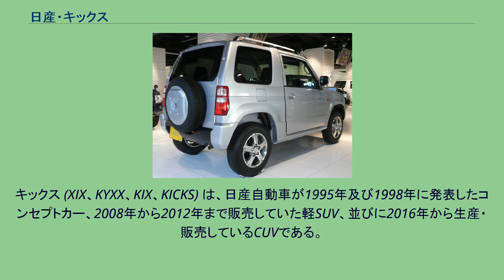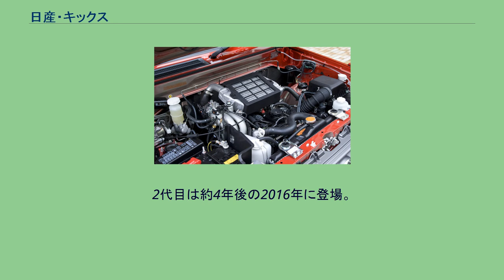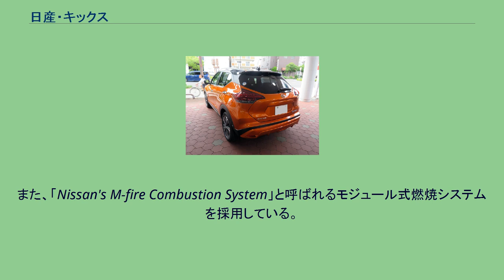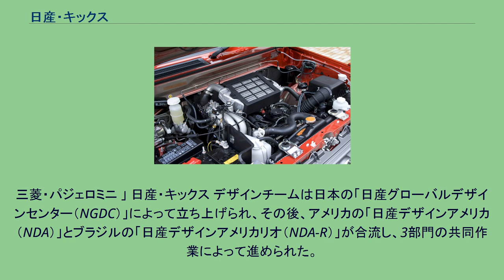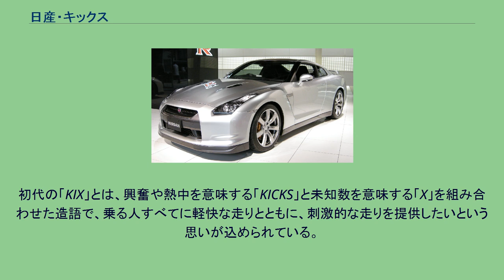日産・キックス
キックス (XIX、KYXX、KIX、KICKS) は、日産自動車が1995年及び1998年に発表したコンセプトカー、2008年から2012年まで販売していた軽SUV、並びに2016年から生産・販売しているCUVである。
1995年に発表されたコンセプトカーは、ノッチバックセダン型ピックアップトラックで、1998年に発表されたものはハッチバック型である。
再び「キックス」の名が使われだしたのは約10年後の2008年だった。
三菱自動車が生産販売していたパジェロミニのOEMとなり、これが初代モデルに当たる。
しかし2012年、パジェロミニの生産終了をもって生産・販売も終了した。
2代目は約4年後の2016年に登場。
初代とは異なり自社製造でジュークとエクストレイルの中間のコンパクトクロスオーバーSUVとして海外で販売が開始された。
特にエクステリアには、近年の日産のデザインアイデンティティである「Vモーション」を核に、V字型グリルやブーメラン型ヘッドライト、フローティングルーフなどを積極的に採り入れることで、力強さとスポーティーさを高次元で両立させている。
日本向けについては、2020年5月28日に行われた事業構造改革計画の説明会にて、6月発売予定であることが公表され、同年6月24日に公式発表された。
なお、コンセプトカー、初代モデル、2代目モデルで名称は同じであるが、アルファベット表記がその時々によって異なっている。
第31回東京モーターショーに出展されたコンセプトカー。
使い慣れた道具のようにガンガン使えるクルマというコンセプト打ち出しており、特徴は、広く使い勝手を重視したビッグトランク。
2mくらいの長尺ものも運べるとされている。
パリ国際モーターショーに出展されたコンセプトカー。
アルファベット表記は「KYXX」。
本モデルは作成に約10ヶ月を要した。
このパワーユニットは3.0L/100km（78mpg）の燃費を可能にすることを目的として開発された。
また、「Nissan's M-fire Combustion System」と呼ばれるモジュール式燃焼システムを採用している。
さらにこのエンジンは2005年に欧州にて導入されるCED4に完全に準拠している。
またシャシーはマーチをベースとしており、当時29歳のCarsten Aengenheysterがデザインを担当した。
三菱・パジェロミニ 」 日産・キックス デザインチームは日本の「日産グローバルデザインセンター（NGDC）」によって立ち上げられ、その後、アメリカの「日産デザインアメリカ（NDA）」とブラジルの「日産デザインアメリカリオ（NDA-R）」が合流し、3部門の共同作業によって進められた。
日本仕様 X ツートーンインテリアエディション リア 日本仕様 X ツートーンインテリアエディション インテリア 日産のインド子会社である日産モーター・インディアがニューデリーで発表・同日発売された。
価格は995,000ルピー（約150万円）から。
先に販売されたP15型に似たスタイリングだが、P15型よりも大型化されておりプラットフォームも日産のBプラットフォームをベースに開発されたダチアのプラットフォームを使用、これにより製造コストを削減している。
1995年のコンセプトカーの「XIX」は、「私、自分」を意味する「I」と「未知数、倍化」を意味する「X」をからめた造語。
「乗る人自身の夢や楽しみが無限に広がるクルマ」となるような願いが込められている。
またXIXにはローマ数字で「19」という意味もある。
1998年に開催されたパリモーターショーに出展されたコンセプトカーのアルファベット表記はKYXX。
初代の「KIX」とは、興奮や熱中を意味する「KICKS」と未知数を意味する「X」を組み合わせた造語で、乗る人すべてに軽快な走りとともに、刺激的な走りを提供したいという思いが込められている。